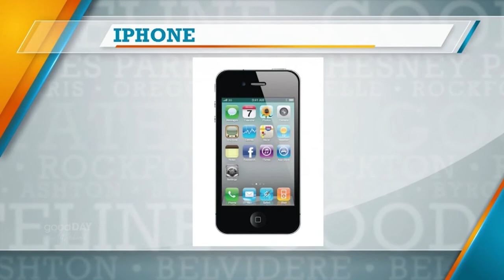The best (and worst) cell phones of the decade with Cellular Sales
We've gone through a lot of cell phones over the past 20 years. And while it seems 2020 isn't a real year in time, we have come a long way in technology in the past year. Logan from Cellular Sales in Belvidere sits down and helps review the best and the worst cell phones of the past couple decades.

Cellular Sales is always hiring. If you're looking for a new career, you can inquire at the Belvidere location or online at cellularsales.com.